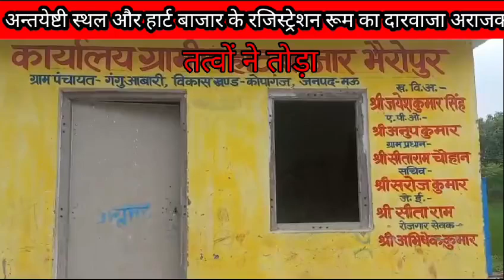अन्तयेष्टि स्थल और हाट बाज़ार के रजिस्ट्रेशन रूम का दरवाजा अराजक तत्वों ने तोड़ा पौध बैरिकेडींग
अन्तयेष्टि स्थल और हाट बाज़ार के रजिस्ट्रेशन रूम का दरवाजा अराजक तत्वों ने तोड़ा पौध  बैरिकेडींग को चोर चुरा ले गए